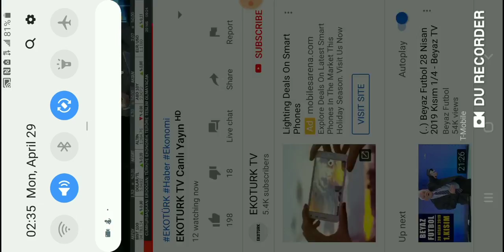Trump: Büyüme rakamları beklentileri ezdi geçti